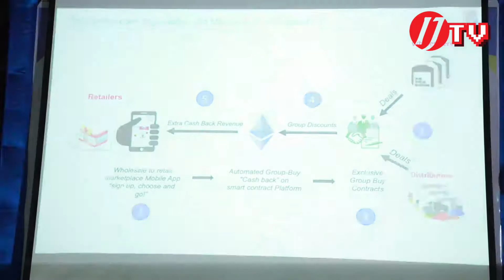Myanmar Youth Technopreneurship Development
ဒုတိယအႀကိမ္္ ဒစ္ဂ်စ္တယ္အခြင့္အေရးဆိုင္ရာ ေဆြးေႏြးပြဲမွာ ၂၀၁၈ ခုႏွစ္အတြက္ သေဘာတူညီထားတဲ႔ ဦးတည္ခ်က္ေတြကို ေဆြးေႏြးခဲ့တယ္လို႔ သိရပါတယ္